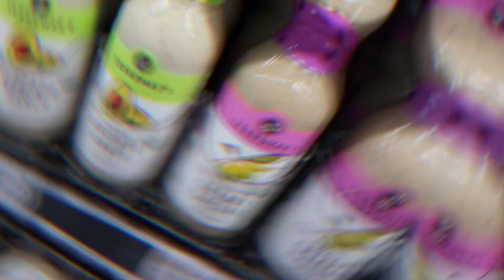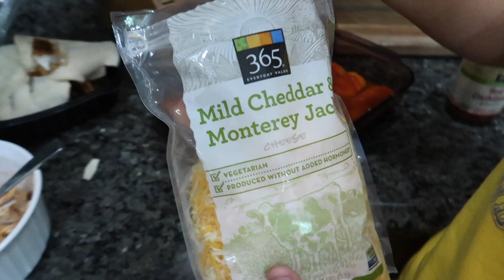It finally HAPPENED!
Today it finally happened!  Watch to see what the big news is!  Besides this big announcement, it's a crazy day!  You won't believe the piles of laundry!  Evie and I show you a healthy, quick and easy meal!  And watch to see Brinley imitate Evie's instagram! So funny!